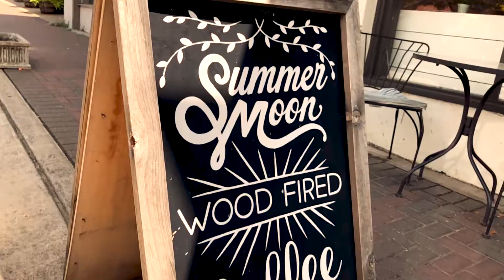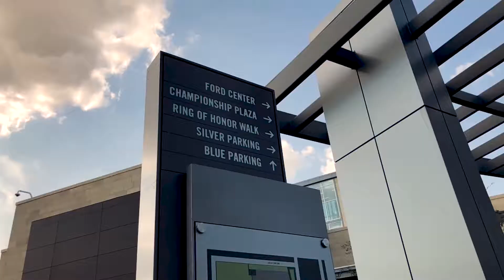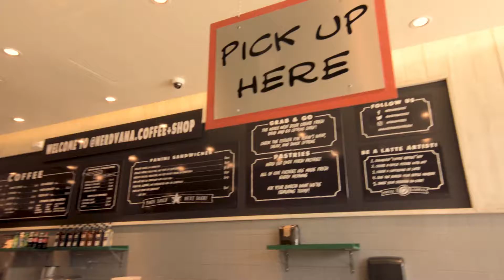Texas Travel Series: Things to do in Frisco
Join me on a trip to Frisco Texas to see all of the fun things to do in Frisco including a trip to the Frisco Star, an FC Dallas game, a fancy Italian dinner and more!